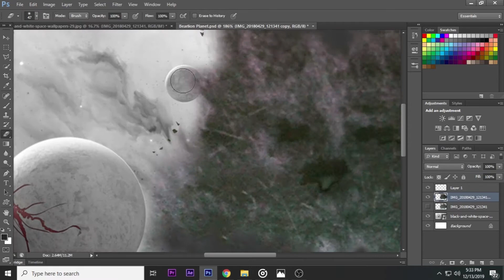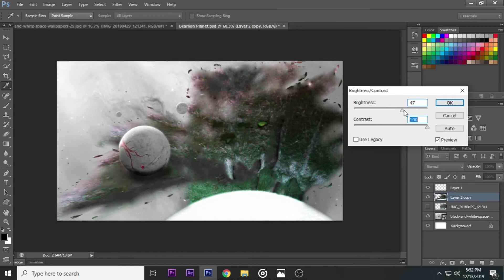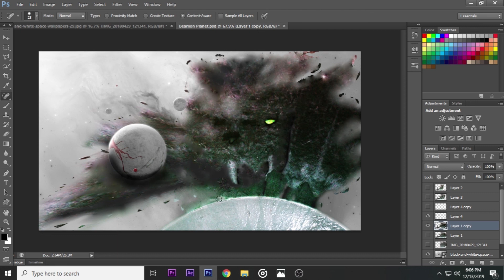Bearlion Wallpaper Behind the Scenes